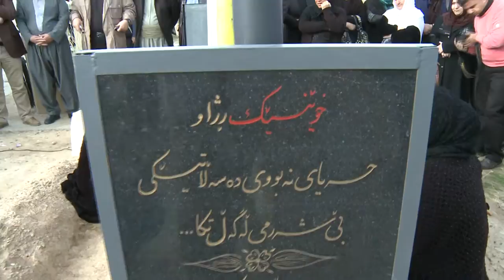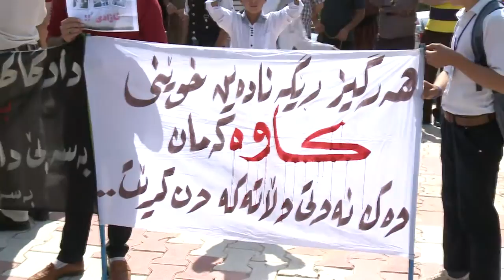گه‌رمیان ... به‌ره‌و سالیادی تیرۆركردنی رۆژنامه‌نووس كاوه‌ گه‌رمیانی ... راپۆرت